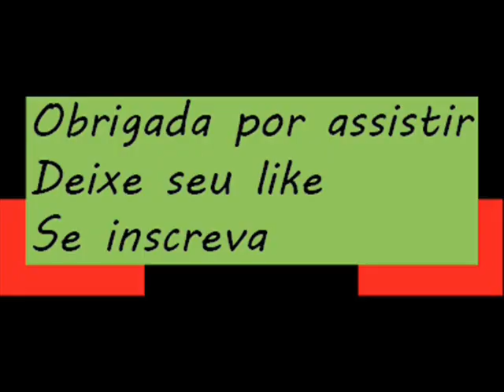BLOCOS DE CARNAVAL - AGENDA E CURIOSIDADES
Olá apreciadores de fotos e histórias! Tudo bem? Esse vídeo fala dos blocos de Carnaval e em quais dias eles irão desfilar. É festa, vivaaa! Vamos comemorar.

Imagens e informações retiradas da Internet.